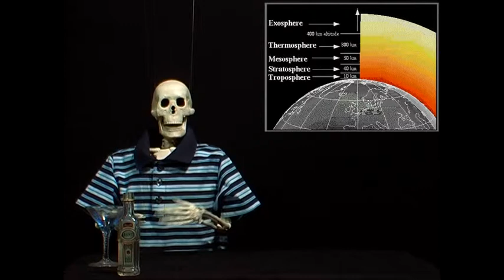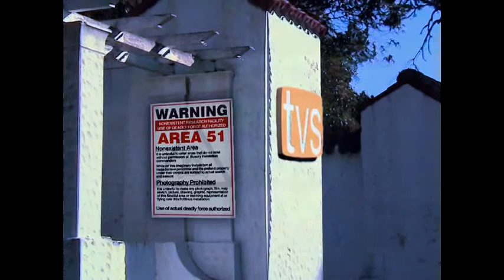Slipstream experiment - The Schlocky Horror Picture show.